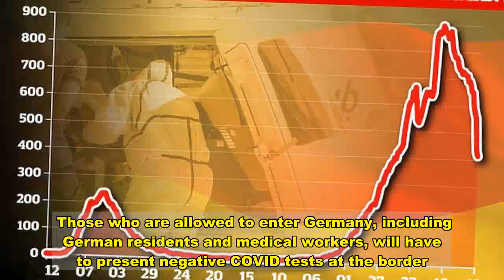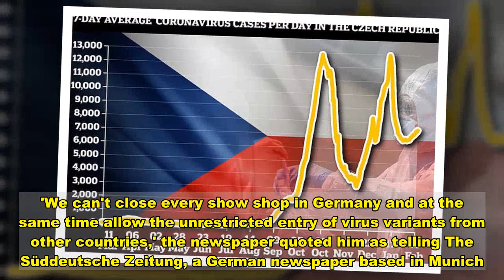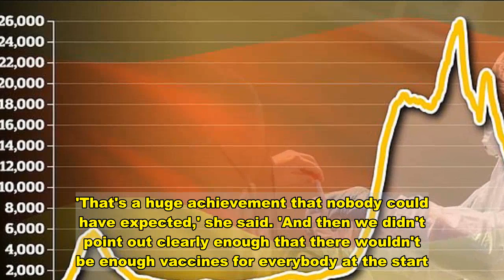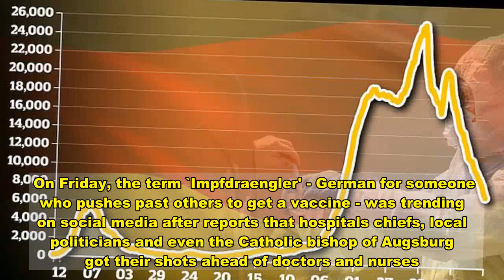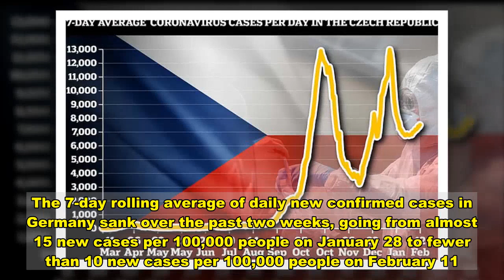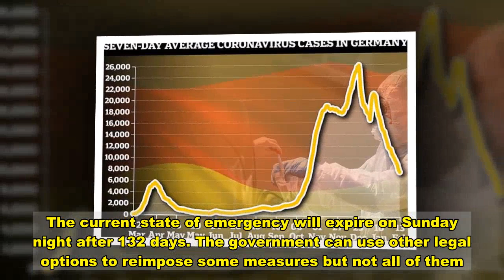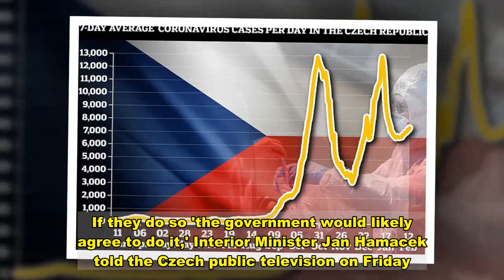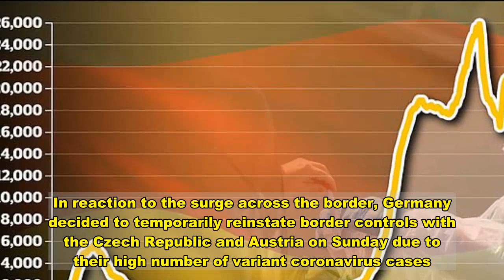Germany to close border with Austria and Czech Republic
Germany will shut its borders with Austria and the Czech Republic from Sunday in a bid to keep out the more infectious mutated UK variant of Covid-19.The country's southern state of Bavaria, which borders with Austria and the Czech Republic, has already detected variants of the virus in more than 10 percent of confirmed COVID cases, about twice the national average. People from neighbouring Czech Republic and the Austrian region of Tyrol will be banned from Sunday, with some exceptions. Those who are allowed to enter Germany, including German residents and medical workers, will have to present negative COVID tests at the border. Germany believes that the strain is largely entering across its border with the Czech Republic, which has recorded 483 new infections for every 100,000 people.By comparison, Germany is recording 62 infections per 100,000 people.   It is also concerned with the Austrian region of Tyrol, where over 430 cases of the South African variant have been registered. The region is partially sealed off by the Austrian government for 10 days, with residents only allowed to leave if they can show a negative test. German Interior Minister Horst Seehofer said German Chancellor Angela Merkel had already agreed to designate Tyrol and parts of the Czech Republic as 'virus mutation zones' - like South Africa and Britain - The Times reported on Saturday.'We can't close every show shop in Germany and at the same time allow the unrestricted entry of virus variants from other countries,' the newspaper quoted him as telling The Süddeutsche Zeitung, a German newspaper based in Munich.The number of confirmed coronavirus cases in Germany increased by 8,354 to 2,328,447, data from the Robert Koch Institute (RKI) for infectious diseases showed on Saturday. The reported death toll rose by 556 to 64,191, the tally showed.    Merkel pushed back Friday against critics of the country's slow COVID-19 vaccine rollout, saying vast vaccination centers set up last year will be full to capacity by April.In an interview with public broadcaster ZDF, Merkel acknowledged that there was 'disappointment' at the slow start, but insisted that it was surprising there even was a vaccine just one year after the virus was first discovered.'That's a huge achievement that nobody could have expected,' she said. 'And then we didn't point out clearly enough that there wouldn't be enough vaccines for everybody at the start.'Germany began vaccinating older people in December and has so far administered some 3.8 million shots. But the vast inoculation centers set up in exhibition halls and sports arenas have seen few patients, as many of the shots were given to people in nursing homes or hospitals.The government has said that deliveries of the three vaccines already approved will be ramped up in coming weeks, and by Easter all people in the highest priority group will have been offered a shot.'These centers will be at full capacity at the end of March, April,' said Merkel. 'We will